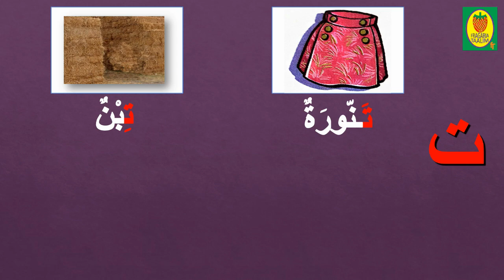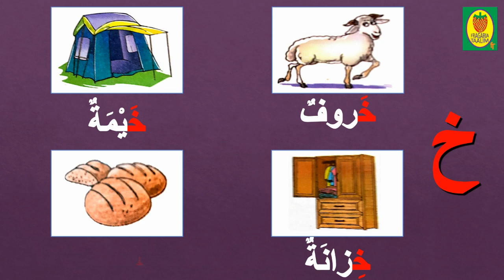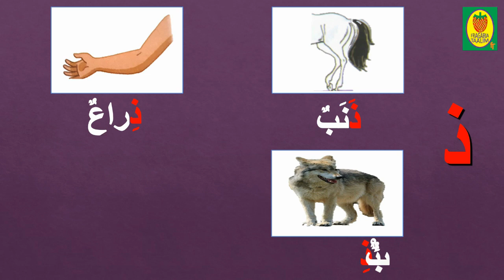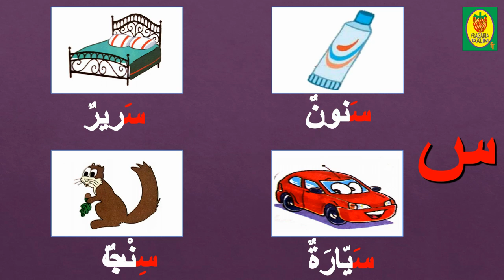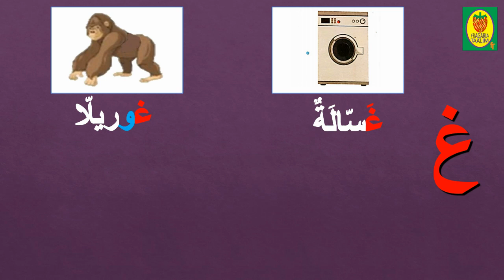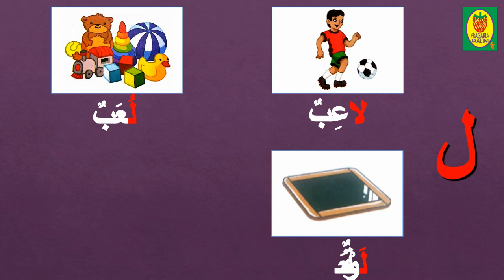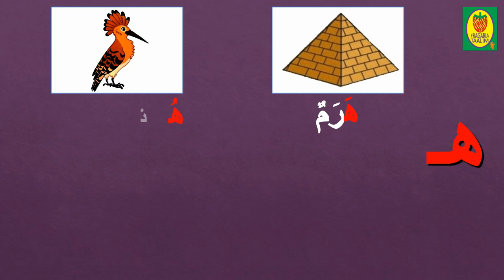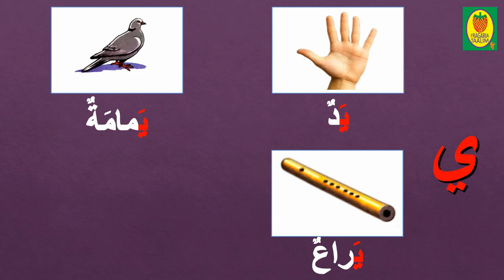تعليم الحروف الهجائية العربية للاطفال من الألف إلى الياء /تعلم الحروف الابجدية مرتبة في أول الكلمة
قراءة كلمات عربية تتضمن الحروف الأبجدية في الأول /همزة /باء / تاء / كلمات بسيطة و سهلة مع صور توضيحية